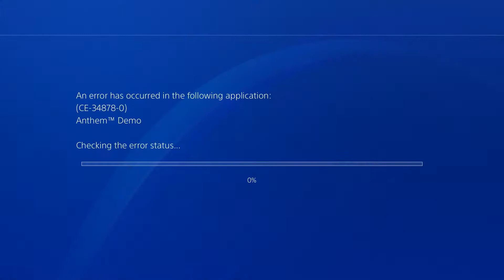MICHAEL BAY!!!! (Anthem Beta Funny Moments)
Yo guys, so I hope you did enjoy the video. If you did then a like would be amazing. Be sure to check out other videos like this on my channel